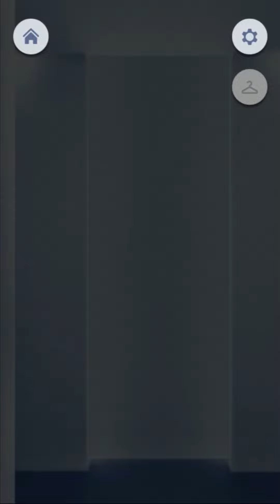Choices: The Phantom Agent Chapter 1 The Art Of The Chase (Diamonds)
When a new threat aims for world domination, it's up to you, GAIA's best agent, to save the globe from plunging into ultimate chaos. Good luck.